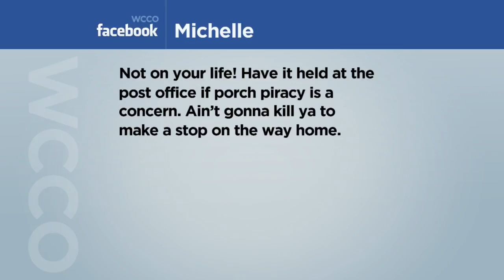Viewers Respond To Amazon Delivering To Your Car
You can get goods delivered right to your car using "Amazon Key," the same service that already allows in-home delivery. It's free for Prime Members who have compatible on-star equipped vehicles. (0:47)
WCCO Mid-Morning – April 25, 2018